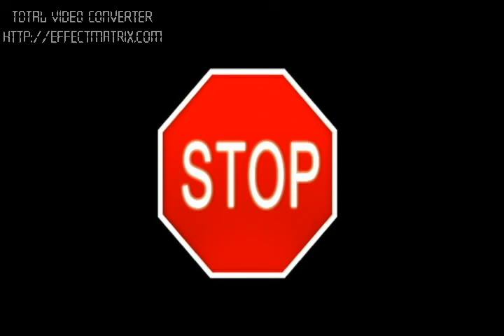Du lịch Hội An 2011